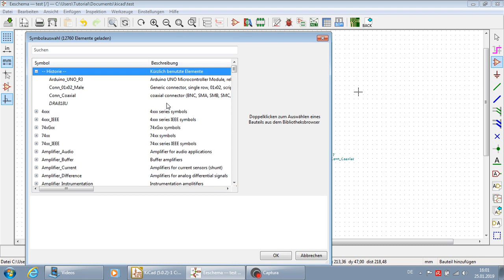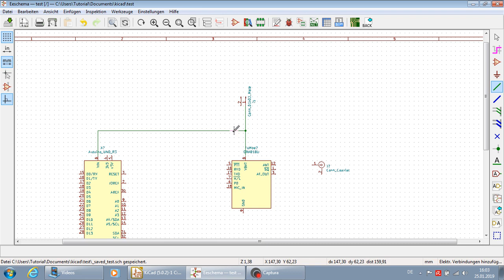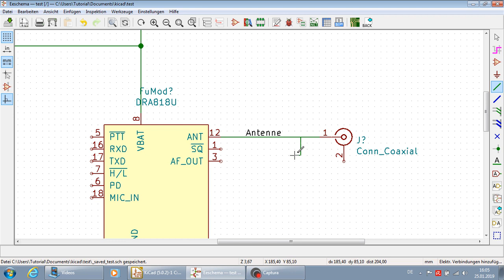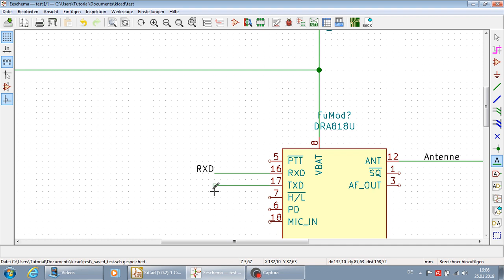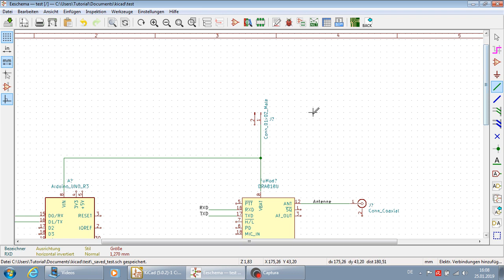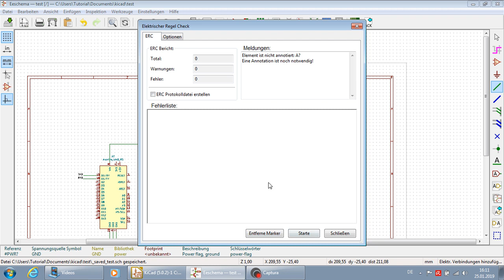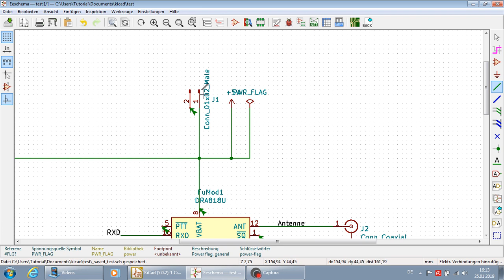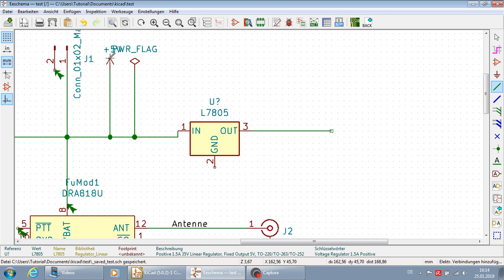KiCad 5.0.2 Tutorial Deutsch Teil 9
Erste Schritte im Schaltplan.